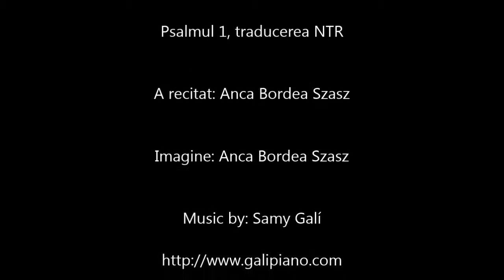Psalmul 1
Psalmul 1, traducerea NTR